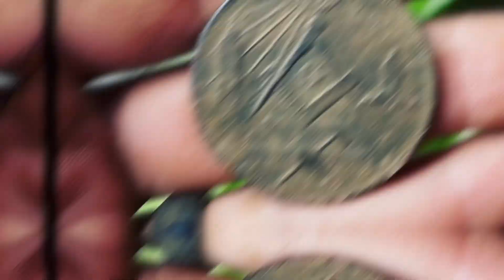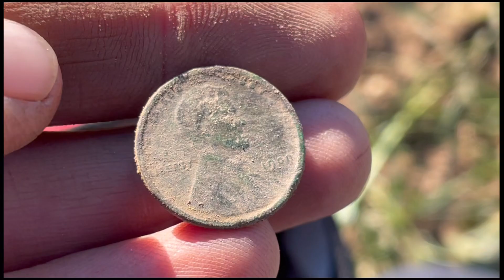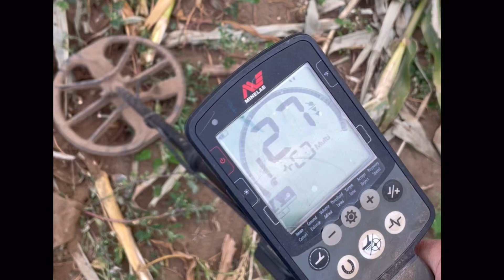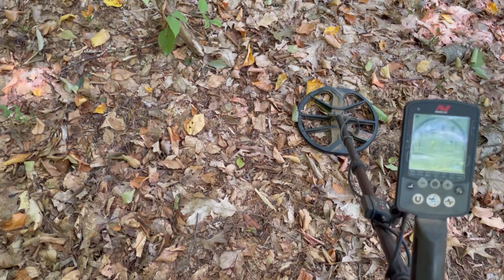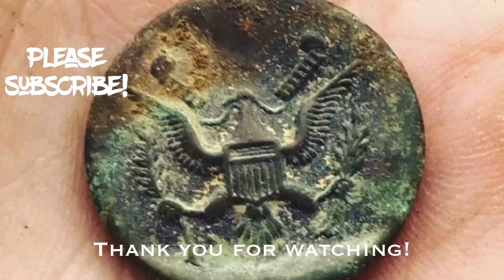Coins, relics, mysteries. Metal detecting with my equinox.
It’s been a rough month or so getting out beep! Here are a few different hunts. Hope you enjoy